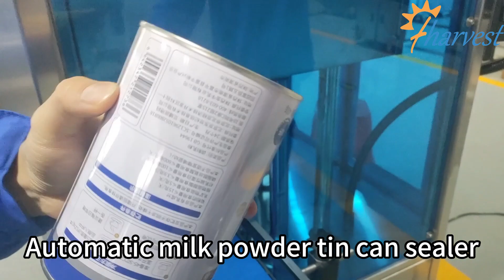Fully automatic high calcium milk powder metal can sealing machine, Bottom tin lid